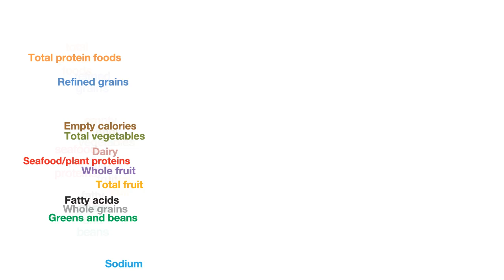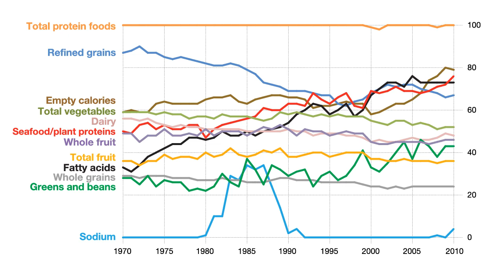NCCOR Healthy Eating Index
The Healthy Eating Index (HEI)-2010 is a scoring metric designed to measure diet quality—that is, how closely an eating pattern or mix of foods matches Dietary Guidelines for American's recommendations. Scientists from the National Cancer Institute conducted a study in which they applied the HEI-2010 to the U.S. food supply.